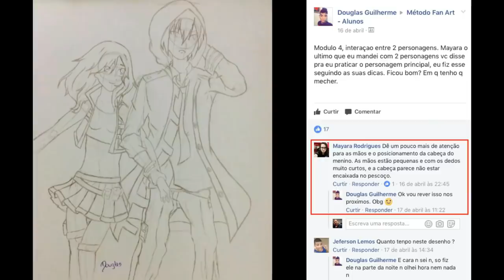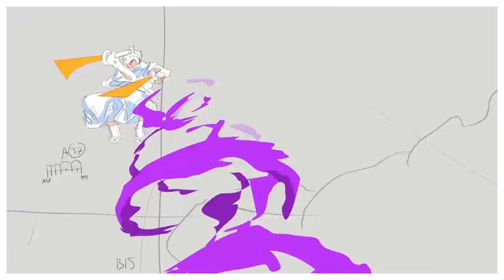OS PERSONAGENS MAIS FORTES DO SOUTH BLUE EXPLICADOS - O PIRATA QUE DERROTOU TODOS CHAPÉUS DE PALHA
APRENDA A DESENHAR COM O MÉTODO FANART